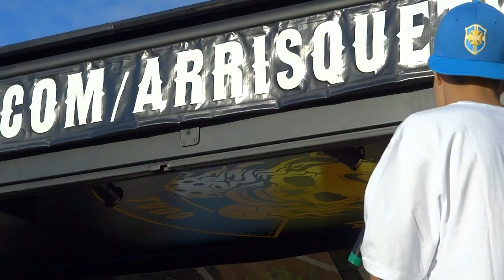Batalha de Mc's - Kauan x Mateus - 3° parte final